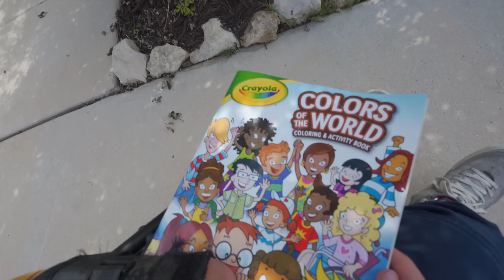DAY IN THE LIFE OF OUR SPECIAL NEEDS SON ❤️ (2 Years After Brain Surgery)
Miracles still happen. Today marks 2 years since Lincoln had his first brain surgery to correct his Moyamoya. He has overcome so much and progressed so miraculously and we wanted to share what a day in his life looks like after working so hard for 2 years!

How amazing would it be if that number could be 200 before the end of the year! Talk about giving kids a GREAT Christmas present!! We can't wait to see what we can accomplish when we all jump into the story together! Love you guys so much!

Listen to Stephen's new single, "Forever by My Side"

GEAR:
SONY A5100
SONY A7III